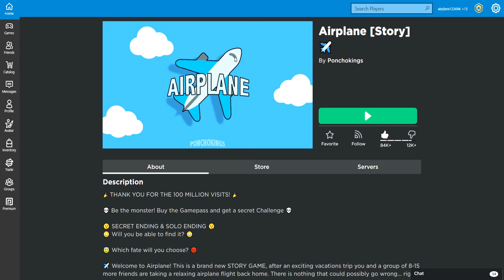Playing Roblox airplane story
Please sudscribe to my brother and me